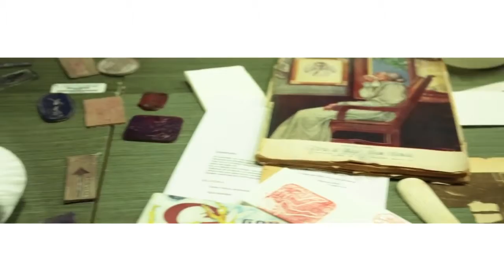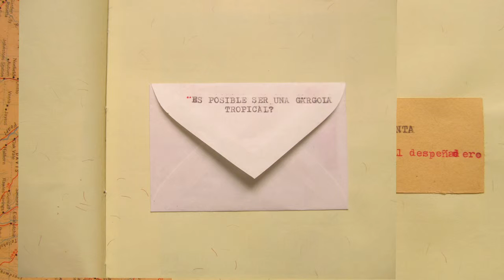CCDTalleres Variación 7: sobre la fotografía en el libro de artista.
Los alumnos del taller trabajaron en un proyecto personal con la asesoría de Patricia Lagarde y crearon un libro de artista.

2014.